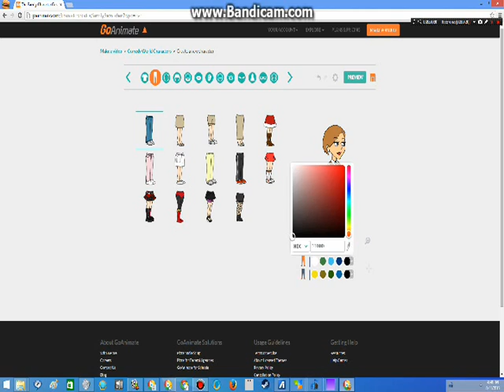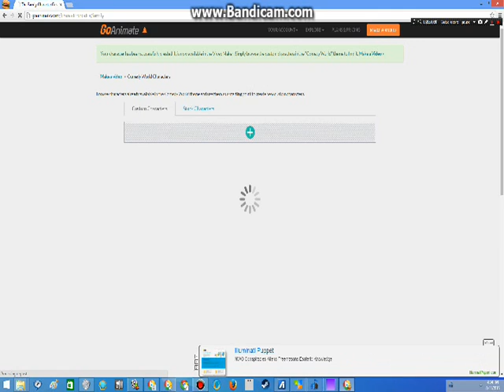I Create Sheriff Taylor Jolicouer On Goanimate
Credit To Everyone! I Created Sheriff Taylor Jolicouer On Goanimate Today, This Is Going To Be Easy & Good On Goanimate!